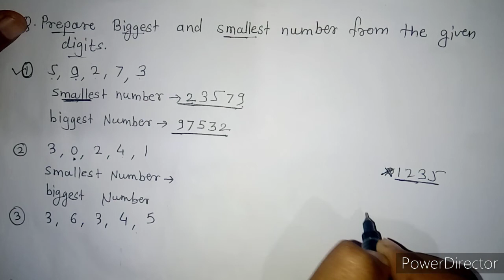4th standard maths chapter 2 | How to prepare smallest and Greatest number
4th standard maths chapter 2 | How to prepare smallest and Greatest number